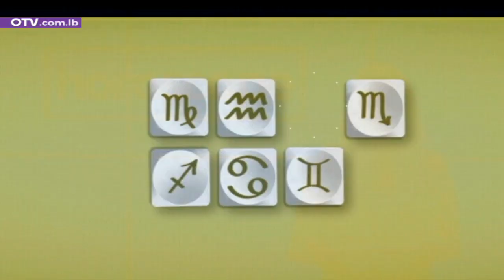توقعات الأبراج وحظك اليوم الإثنين 7 آب 2023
مع ريتا خوري